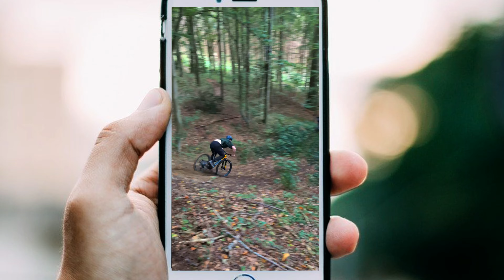Unfassbar!! Was passiert, wenn du ein 35€ MTB im Bikepark fährst?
In diesem Video teste ich ein unfassbar günstiges Fahrrad auf den härtesten Strecken! Ist es wirklich "UNFAHRBAR" oder kann es mehr, als der Preis vermuten lässt? 😱

Seht selbst, ob das 35€ Bike den Stunts und Crashs sowie allen Herausforderungen eines echten Bikeparks gewachsen ist.

Schreib mir in die Kommentare, was du denkst: Hält das Budget Mountainbike durch oder gibt es den Geist auf?

Kapitel:
0:00 Einleitung
2:17 Vorstellung 35€ MTB
2:40 Der erste Testlauf (Flow Country Trail)
3:58 Starke Belastung – Die Strecken werden härter (Crash)
9:25 Das Ergebnis – Hat das billig Bike überlebt?